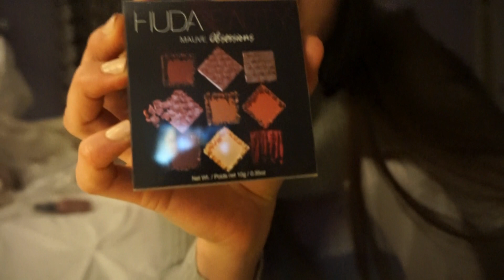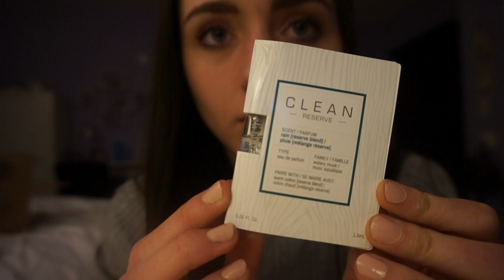Sephora/Arm Workout- Bi's and Tri's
Hey guys, it's Indi!! In this video i go over an arm workout, show you my recent purchase from Sephora in all its beauty, and talk about whats to come in this month of December:)

Arm Workout:
Superset: 3 sets, 12 reps bicep rope curls, 12 reps tricep pushdowns with rope
EZ bar Preacher Curls: 5 sets, lighter for 15 reps, 3x10 reps for heavy, then drop it back down for 15 reps
Incline Bench Press on Smith Machine: 4x10 reps
Tricep Tricep: 4 sets Skull Crushers 12 reps, Chest Crushers 12 reps, Tricep Dips until failure
Dropset: Wide Bicep Curls 10 reps heavy, 10 light for 4 sets(just realized i write this in the video sorryyy)
Superset: 3 sets, overhead tricep extensions 12-15 reps, bicep 21s